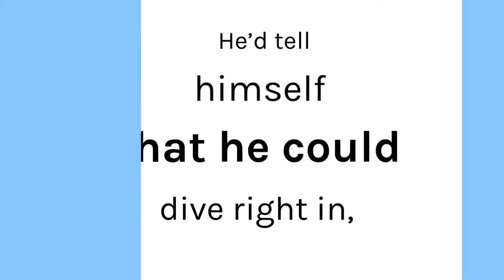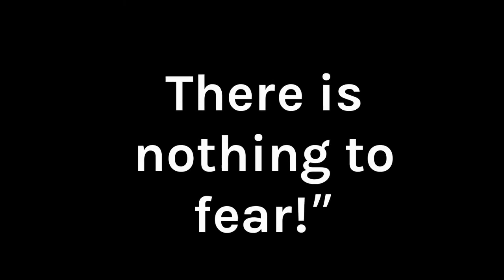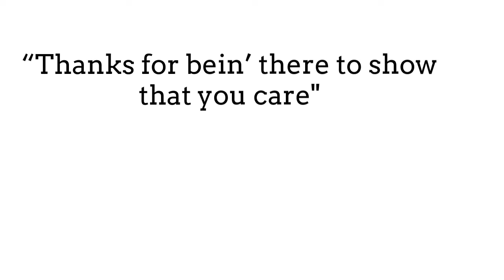Otto Otter | Good Gang Music Factory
With a little encouragement from his parents, Otto Otter learns that he can do anything he sets his mind to, like learning how to swim.

Purchase our album and learn more about Otto and the other animal friends